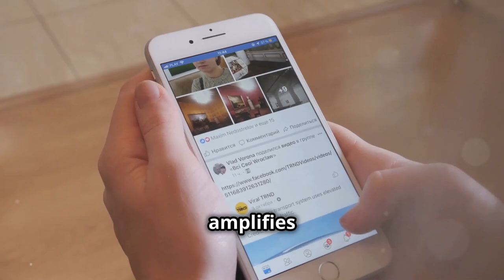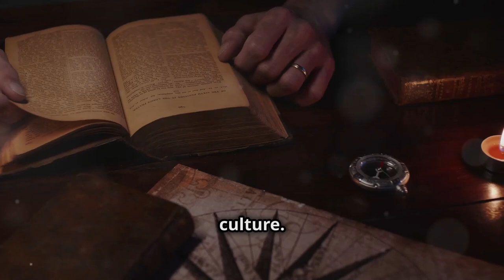Seneca's Wisdom: Grow Real, Grow Strong!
Unlock the timeless wisdom of Seneca in 'Seneca's Wisdom: Grow Real, Grow Strong.' Explore how Stoicism can guide you towards true Personal. Growth, Resilience, and inner strength. Delve into Seneca's powerful teachings and Stoic Philosophy to learn practical strategies for Self Improvement and overcoming life's challenges.

Find Inspiration through thought-provoking Seneca Quotes and discover how to live a more meaningful life. Join us for a journey of Philosophy and personal transformation.